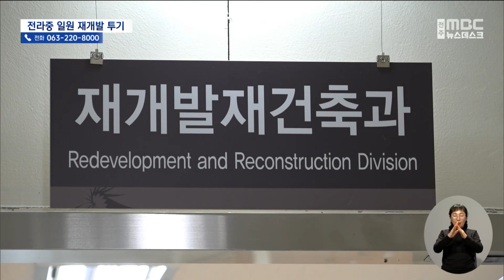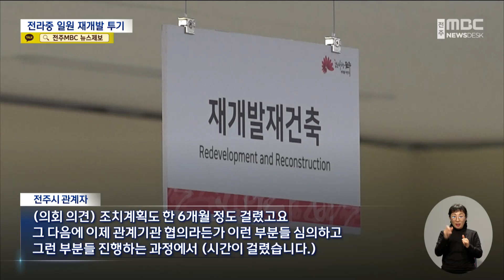"상가를 50명이 분할" .. 재개발 지역 '지분 쪼개기' 극성 | 전주MBC 221115 방송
◀앵커▶
낡은 주거지를 헐고 아파트를 공급하는 재개발 사업 예정지에 '지분 쪼개기'가 성행한다는 의혹이 파다합니다.

바로 전주 전라중 일원 이야기인데요,

종합경기장 개발과 맞물려 있어 투기의 우려가 높은 곳인데도 전주시의 대처는 안일했다는 지적이 나오고 있습니다.

◀리포트▶
전주 전라중 일원에 진행 중인 재개발 예정지,

조만간 재개발이 추진 중이지만 건물을 신축하는 공사가 한창입니다.

기존 상가 건물은 층마다 작은 사무실들을 만드는 공사가 이뤄지고 있어 의아할 따름입니다.

무슨 일일까?

상가 한칸을 가지고 조합원이 될 수 있는 자격을 적게는 10여 개로, 또 많게는 수십 개로 나누는 꼼수 아니냐는 의혹이 제기됩니다.

[이국 / 전주시의원]
"최대 50개까지의 상가를 만들어 내고 있는 상황입니다. (입주자들이 많게 되면) 결국은 분담금 액수의 차이가 많이 나게 되고요 그에 따른 부작용들은 입주민들에게 돌아갈 수 밖에 없는 상황입니다."

현재 조합설립추진위는 10만 6천여 제곱미터 부지에 2천 세대가 넘는 대규모 아파트 단지를 조성한다는 계획,

지난 2018년 전주시에 정비구역 제안을 접수하고 지난해 의회의 찬성 의견도 나왔지만, 정비구역 지정과 규제가 이뤄지지 않으면서 아무런 제한 없이 지분 쪼개기가 성행하고 있다는 지적입니다.

[지역 주민]
"(법원 이전하고) 주민들도 떠나고 그런 상황에서 투기꾼들이 들어와가지고 오래된 주택을 헐고 신축 상가를 지어서 분양하게 되었습니다."

현행 조례도 문제입니다.

토지는 200㎡ 이상만 분할할 수 있도록 하고 있지만, 건축물은 제한이 없어 이런 지분 나누기에 무방비입니다.

전주시는 재개발 계획서의 수정 보완 등의 절차를 진행하다보니 투기에 대처하지 못했다는 반응입니다.

[전주시 관계자]
"(의회 의견) 조치계획도 한 6개월 정도 걸렸고요 그 다음에 이제 관계기관 협의라든가 이런 부분들 심의하고 그런 부분들 진행하는 과정에서 (시간이 걸렸습니다.)"

전주의 심장이라던 종합경기장 개발과 함께 일찍이 예견된 주변 주거지 재개발이 투기 세력의 배만 불리는 것은 아닌지 우려가 커지고 있습니다.